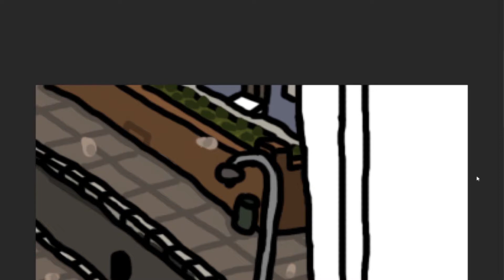Draw ! TrollMan Draw ! Show 2021 : Chebkuma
Pour cette année 2021, le Draw TrollMan Draw ! Show vous présente toujours un nouveau streamer de la plate-forme Twitch sélectionné aléatoirement et caricaturé par Wolgulc, aujourd'hui il s'agit de ChebKuma.

Voici l'explication de la caricature :
ChebKuma qui était entrain de jouer à GTA 5 RP parlait des écoles américaine, quand tout à coup son véhicule en jeu a percuté quelque chose et a explosé.

הכל בעזרת